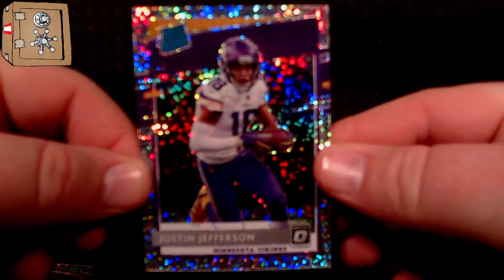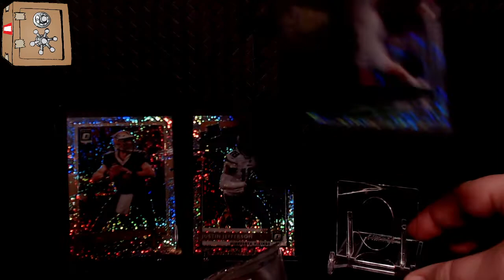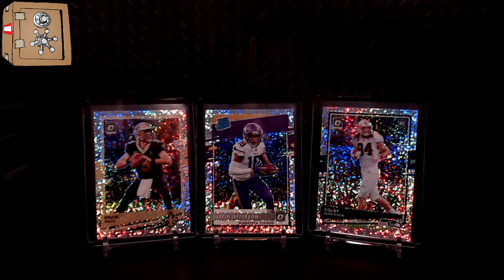2020 Optic Donruss White Sparkle Pack Jamal P108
Nice rated rookie in this pack1!!